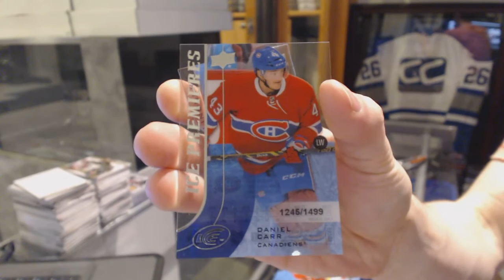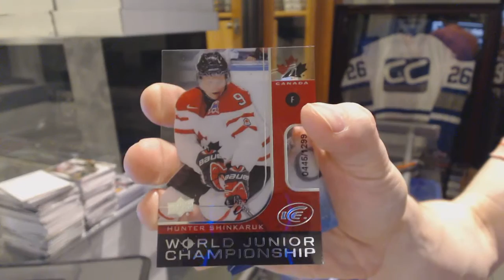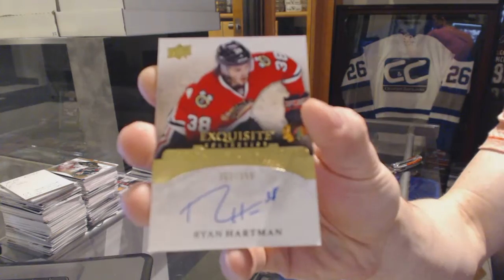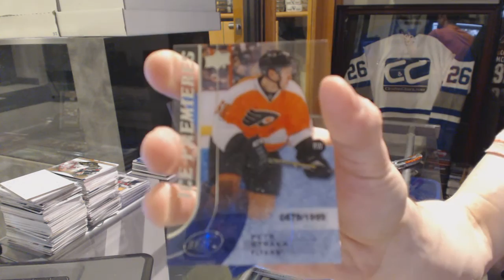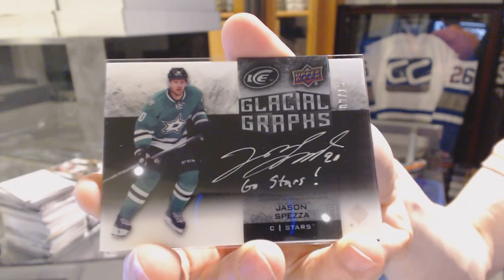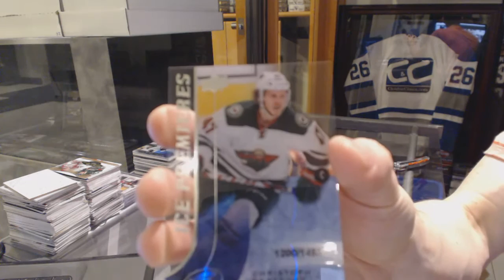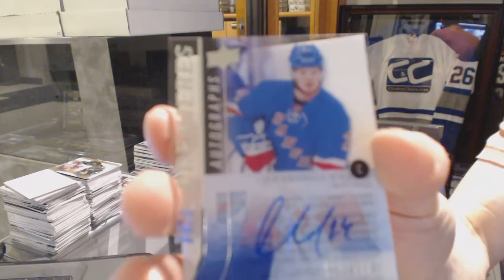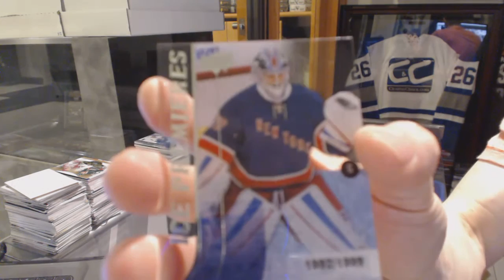15-16 Upper Deck Ice Hockey 8 Box Case Break - C&C GB #6139